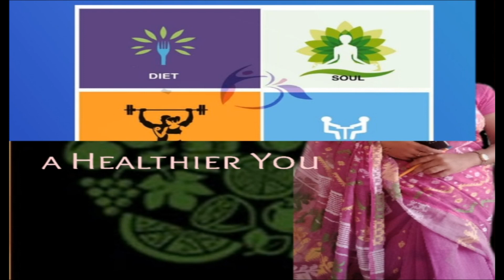'COVID 19' সচেতনতা-ই প্রতিরোধের একমাত্র উপায়. আশ্বাস এবং পরামর্শ দিচ্ছেন Dr. A. Maji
Together we can fight Coronavirus
TechnoGlobalHospita
Follow these Do's and Don'ts
to protect yourself and to protect others.
Do's
1) Practice frequent hand washing. Wash hands with soap
and water or use alcohol
based hand rub. Wash hands
even if they are visibly clean

2) Cover your nose and
mouth with
handkerchief/tissue while
sneezing and coughing

3)Throw used
tissues into closed
bins immediately
after use

4)See a doctor if you feel unwell
(fever, difficult breathing and
cough). While visiting doctor
wear a mask/cloth to cover
your mouth and nose

5)If you have these
signs/symptoms please
call State helpline number
or Ministry of Health &
Family Welfare’s 24X7
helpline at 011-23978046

6)Avoid participating
in large gatherings

Don'ts
1) Have a close contact
with anyone, if you’re
experiencing cough
and feve

2)Touch your eyes,
nose and mouth

3) Spit in public

copied from the wall of "Ministry of Health & Family Welfare